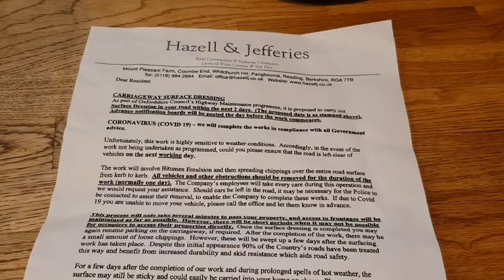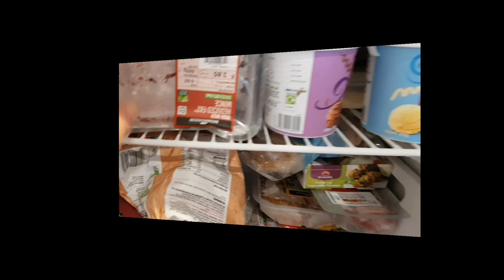BIG MACHINES!🏗 UK Vlog!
We had a bit of excitement outside the house today! Big machines cane to lay a new road surface and we got to watch! We checked in with the tadpoles to see how big they are getting, used our imaginations to build things with the loose parts tray and spent loads of time outside in the sun!!